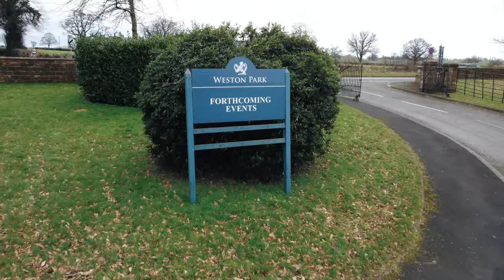First drive in 2021! Westfield Megabusa drone footage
Quick drone video of the hyabusa parked outside the gates of Weston park in Staffordshire. This was the first ride out in 2021 and certainly blew off the cobwebs.

Big things planned for the hyabusa this year, turbo kit being made currently in the USA and more track days planned!